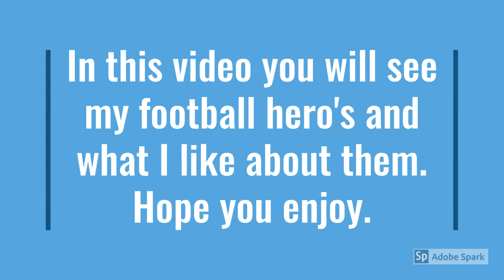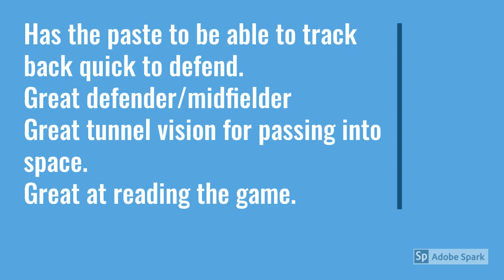My football hero's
This video is about what I admire about these female footballers.
1. Chloe Logarzo
2. Mckenzie Berryhill
3. Sam Kerr
4. Jordan nobbs
5. Leah Williamson
6. Alex Scott MBE